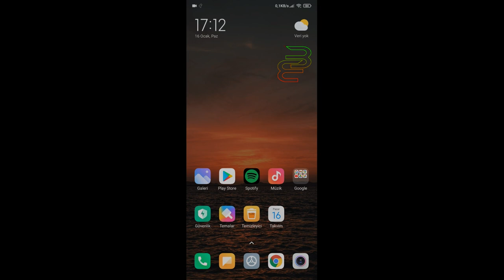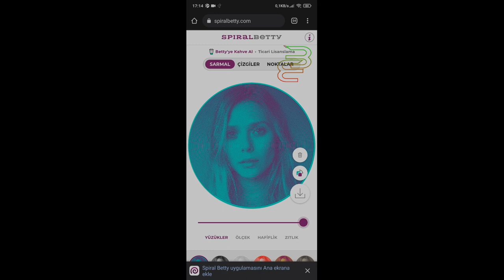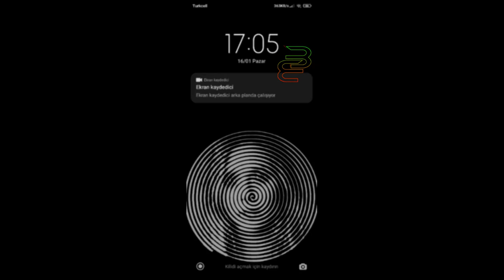HOW TO MAKE A SECRET PHOTO IN A SPIRAL CIRCLE İLLUSİON ON THE LOCK SCREEN - TİKTOK / SPİRAL BETTY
• Here are some of my excellent videos